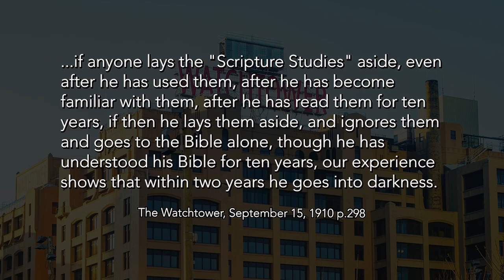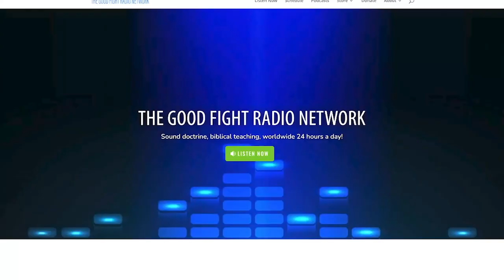Cuando Los Testigos de Jehová Llaman A La Puerta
En nuestro segundo episodio de la serie, "Cuando llaman a la puerta", nos enfocamos en los Testigos de Jehová y discutimos los métodos que Chad Davidson y Joe Schimmel utilizan para guiarlos a la verdad.

0:00 Introducción
2:37 ¿Cómo llevar el Evangelio a su vecino, el testigo de Jehová?
9:50 ¿Es Charles Taze Russell un profeta falso?
16:28 Verifícalo todo con la Palabra de Dios.
19:00 La experiencia personal de Joe
24:46 Realizaciones finales

💻 MIREN VENDIERON SUS ALMAS POR EL ROCK N ROLL GRATIS!

☑️ AYÚDANOS A ALCANZAR LOS 50,000 SUSCRIPTORES!